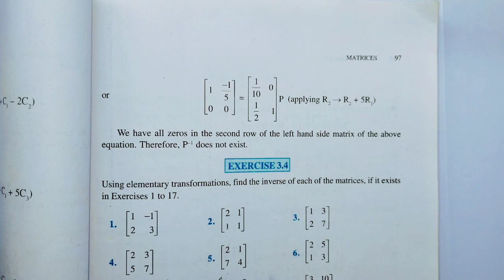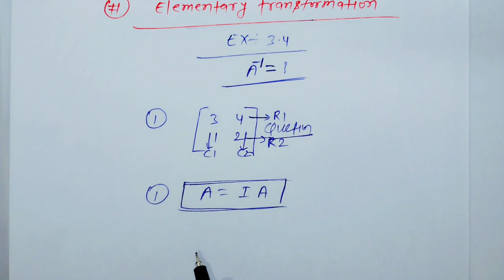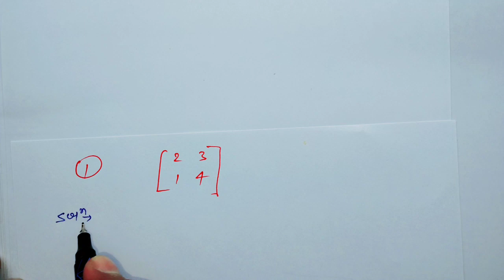Class 8th Maths Chapter 2 l NCERT EXERCISE-2.1 l Linear Equation in one variable l CBSE Board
Class 8th Maths Chapter 2 l NCERT EXERCISE-2.1 l Linear Equation in one variable  l CBSE Board l Solution l 8th

Class 8th maths ex 2.1 solution
Class 8th maths Exercise 2.1 Linear Equation in one variable
class 8th maths chapter 2 Ex 2.1 in English
NCERT maths 8th class chapter 1 Ex 2.1
class 8th maths chapter 2 Hindi
class 8th Math chapter 2.1 Solution
Class 8th maths Exercise 2.1in easy method solution
CBSE board class 8th exercise 2.1 Rational number
8th NCERT mathematics  Exercise 2.1 solution  Carb Academy
Exercise 2.1  NCERT Question number 1 to 14 solve class 7th maths CBSE board
7th NCERT Linear Equation in one variable  l Exercise 2.1 question number 1 to 14 Hindi CBSE
8th maths Exercise 2.1
Class 8th chapter 2 maths in hindi
Class 8th chapter 2 important question
8th maths chapter 2 ncert solution in Hindi
Class 8th math chapter 2 Bihar board
Class 8th math chapter 2 up Board
Carb academy class 8th math

New Channel links-

Class8thMathsEx-2.1
CBSE-BoardClass8th

Class 8th  math teacher
Free online cozing class 8th
Cbse class videos maths
Math class 8th maths
Math fast calculation tricks
Math fast method in hindi
NCERT math class 8
Easy maths class 8
Math class easy method
Maths class for 8th maths
Maths better method
Maths short tricks
Math tricks class 8th
Calculation tricks
CBSE board math syllabus
8th class math book                                                     8th class math topics
Class 8th math preparations
8th class maths tgt syllabus
Hindi class 8th maths
8th class math tamil
2023 paper class 8th maths
Youtube class 8th maths
Easy method for class 8th maths
States board class 8th maths

Photo credit: photos in the videos are clicked by NCERT  cbse Book of class 8th
About Carb Academy - in this channel i Will teach full course of maths class and class 8th .i will help each and every students in solving the problem
All student can Post their problem on Facebook page i will definitely solve it and post in within 1 hour maximum